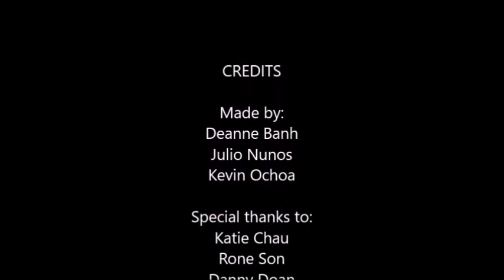Chinese 1 Video Project Period: 5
*whip* *dab* *nae nae*